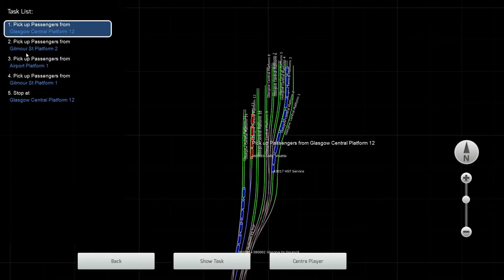Train Simulator 2015 - Glasgow Airport Rail Link - Rookie Drive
Key Features
Learn to drive different trains at the TS Academy and qualify as a train driver
Three fantastic real-world routes including ECML: London-Peterborough (UK), NEC: New York-New Haven (USA) and Munich – Garmish-Partenkirchen (Germany)
Thirteen stunningly accurate locomotives with realistic sounds, controls and physics including Hitachi Class 801, Amtrak Acela Express and DB BR 411 ‘ICE-T’
EXCLUSIVE Steam Edition includes the Pacific Surfliner®: LA-San Diego route, San Diego Commuter Rail F59PHI and Los Angeles Commuter Rail F59PHI
Enhanced graphics and performance
Quick Drive menu system: drive what you like, where you like
Drive with Xbox 360 controller, keyboard or mouse
Integrated Steam Workshop free mission download centre
Create your own routes with powerful in-game editing tools
Access the Engine Driver community site in-game